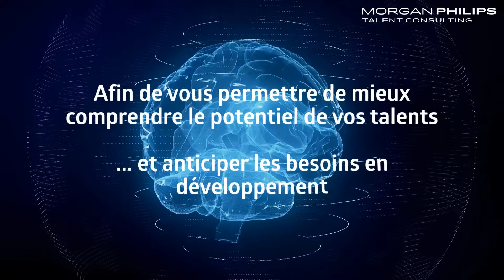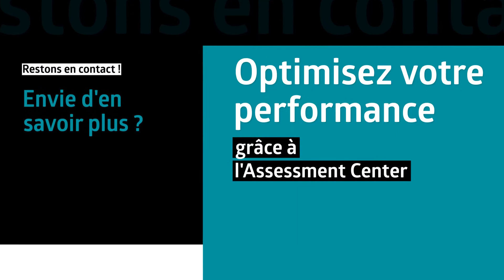Comment détecter, sélectionner et développer vos talents ?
Vous souhaitez identifier et développer les compétences de vos équipes ou futurs collaborateurs ?

Découvrez l’Assessment Center de Morgan Phillips Talent Consulting !